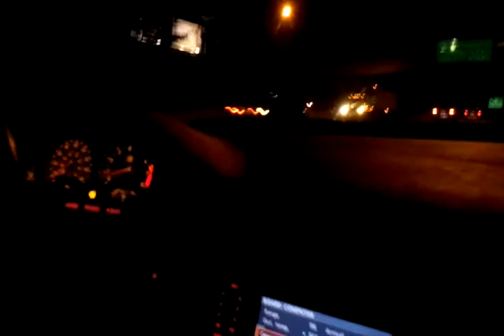2002 BMW M5 highway merge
Just a quick rip from 1st to 3rd